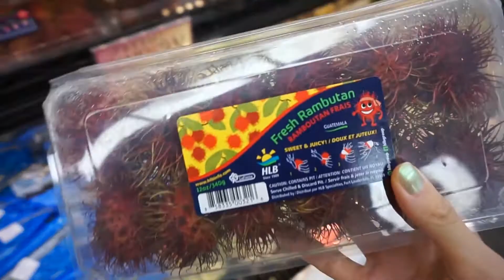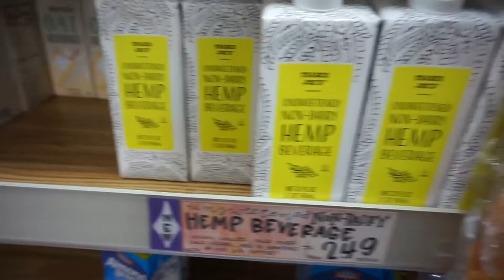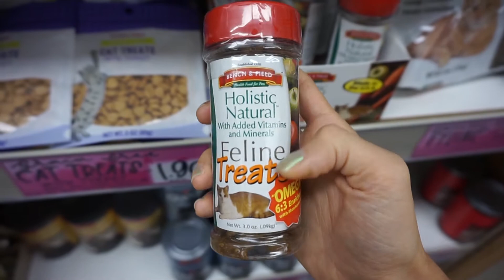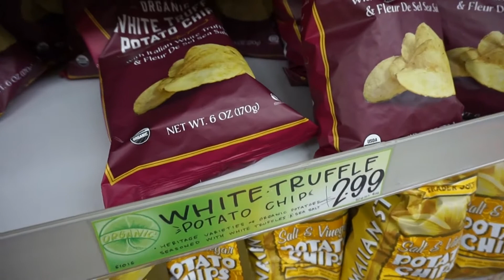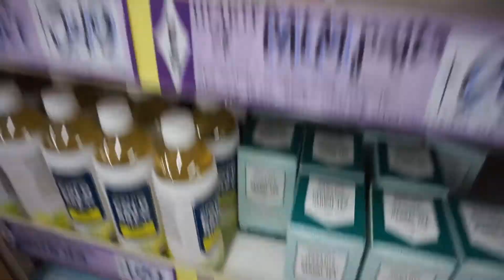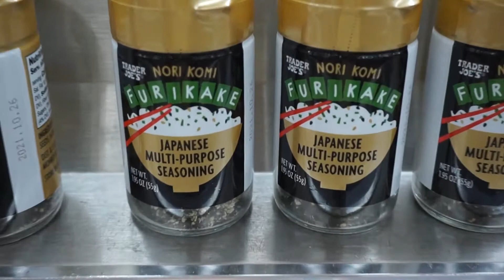【Trader Joe's】トレーダージョーズの新商品を買って食べてみた！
今日はTrader Joe'sでお買い物しました！

またはDepopアプリで@plantgirlnyc